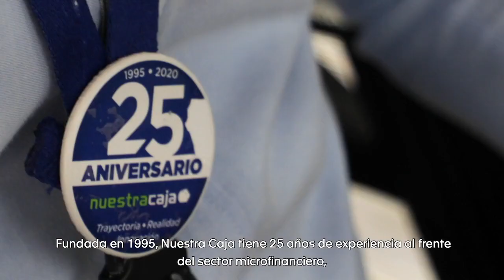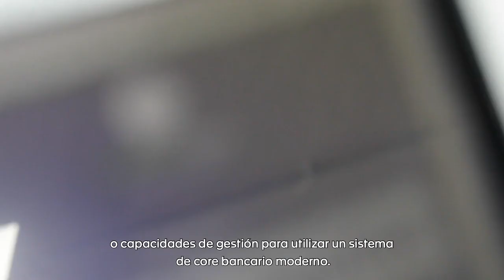Technovela "Casa de Temenos" - Episode 1: Oaxaca bound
Our technovela called "Casa de Temenos" started in the beggining of 2020 and is dedicated to showcasing Temenos' banking technology and the rich culture of different countries of Latin America and the Caribbean.
This first episode takes place in the city of Oaxaca in Mexico, where Enrique Ramos O'Reilly, Regional Director - Temenos Latam & Caribbean and Maria Pulice, Marketing Manager - Temenos Latam & Caribbean show us around the city and visit our client Nuestra Caja.